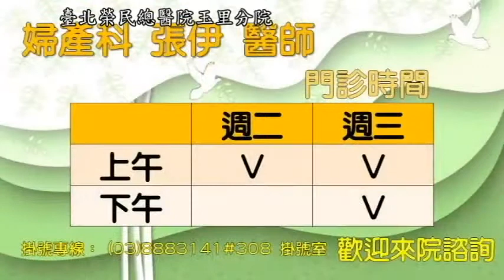榮院玉里分院婦產科醫師張伊